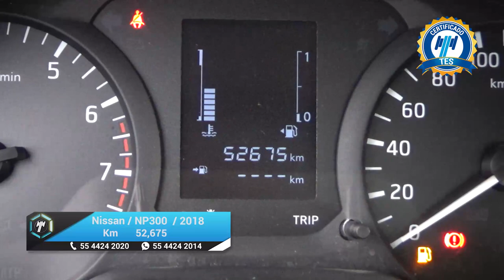Nissan / NP300 Doble Cabina / 2018 - 19729